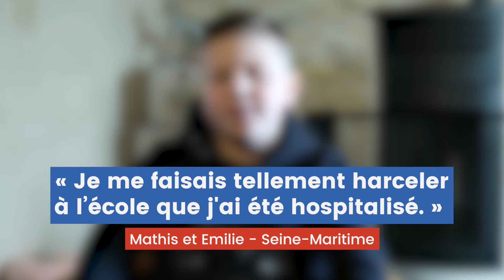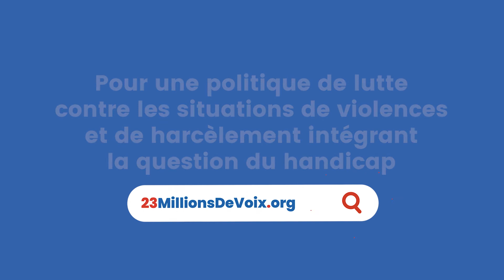Mathis et Emilie - Seine-Maritime - 23MillionsDeVoix Droits fondamentaux/Enfants